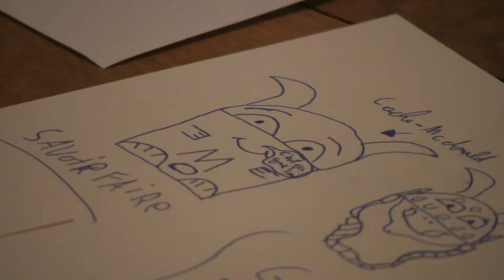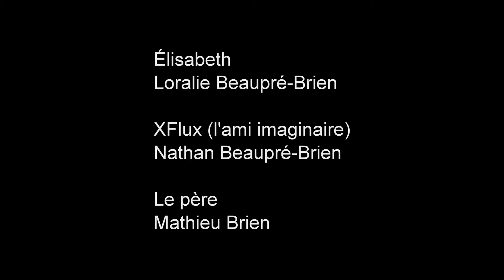Ami d'enfance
2010 - Réalisé par Marie-Claude Tremblay.

Deux jeunes enfants jouent ensemble.